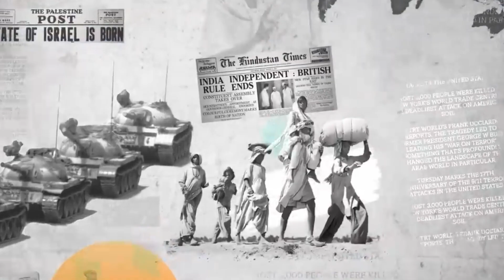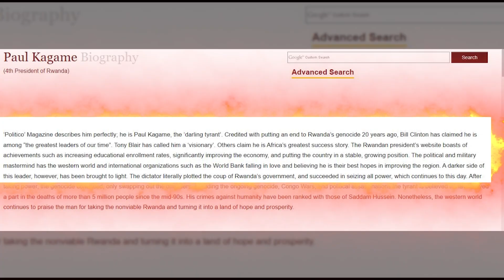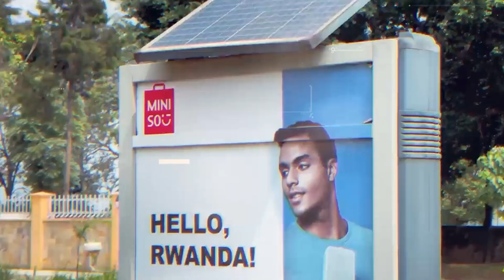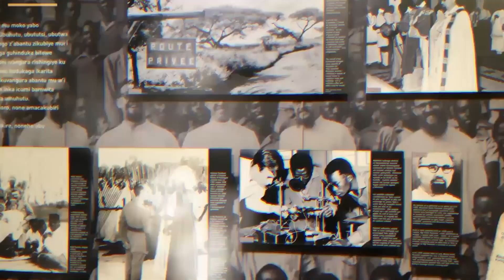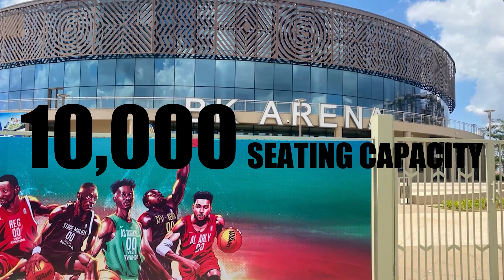How This Rebel Commander Is Building Rwanda (Paul Kagame)